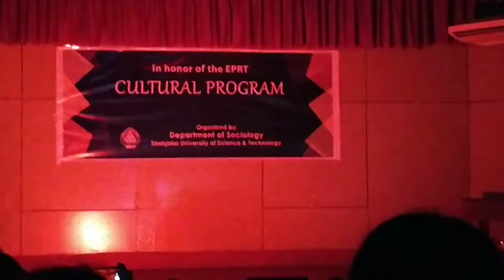SUST Sociology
"আমি বাংলায় গান গাই" -গানে সুন্দর একটি নৃত্য